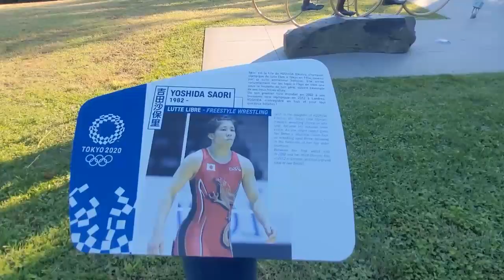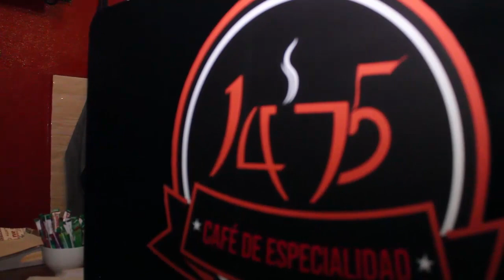Exitos de Cantina 12 programa